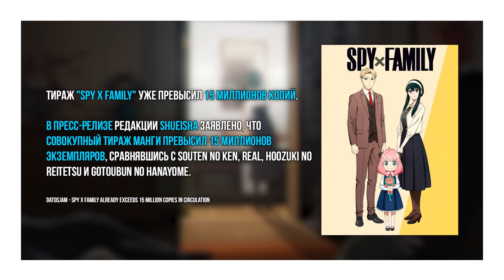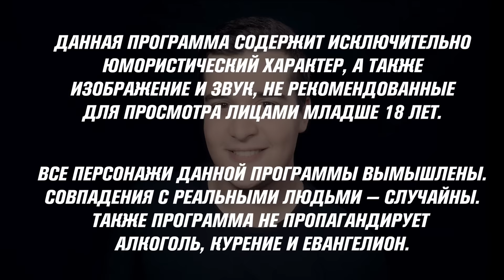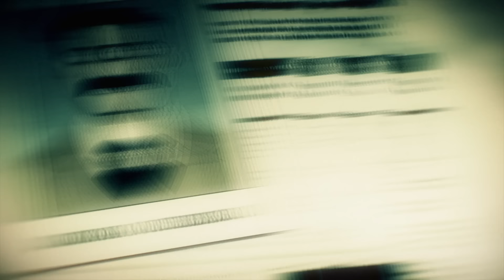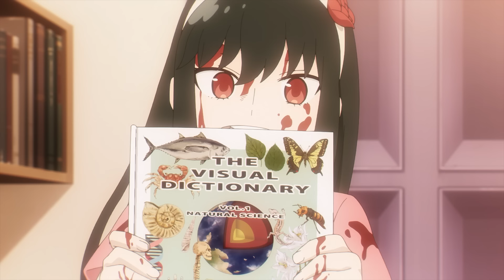Семья Шпиона - В ЛЮБВИ КАК НА ВОЙНЕ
— скачать Сrossout бесплатно, забрать бонусы и начать конструировать уникальные тачки!
Обзор аниме Spy x Family / Семья Шпиона
ПОДДЕРЖАТЬ СОЗДАНИЕ ОБЗОРОВ:

00:00 Вступление
05:13 Сюжет
49:48 Итог